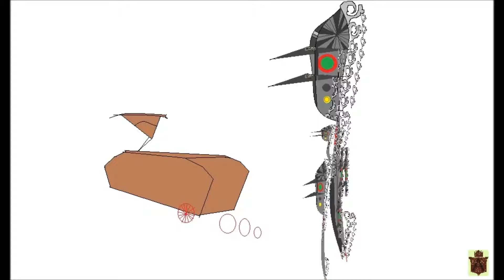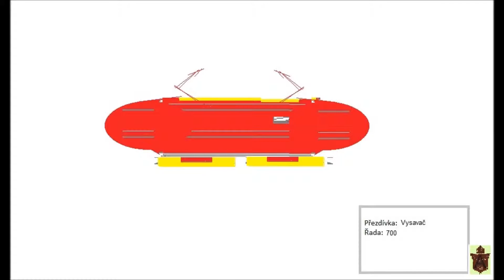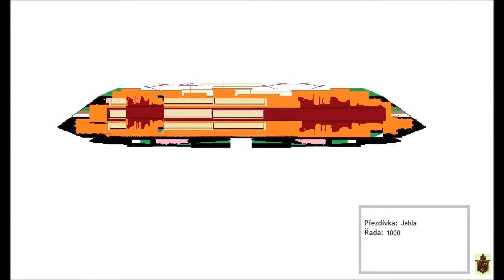PETR NEZHYBA- (ADONNIS): HISTORIE MÉ VÝTVARNÉ TVORBY Z LET 2001- 2014, DÍL I, 2014